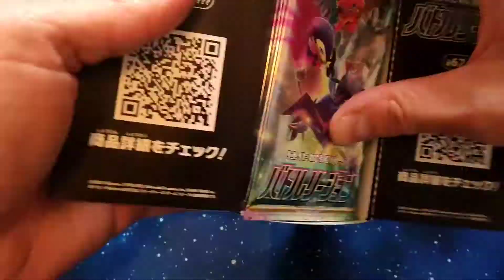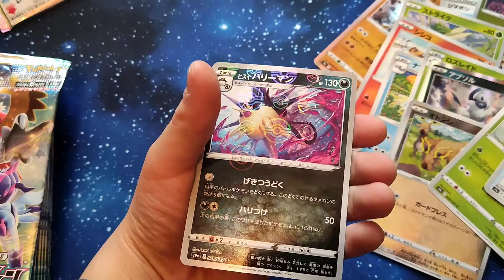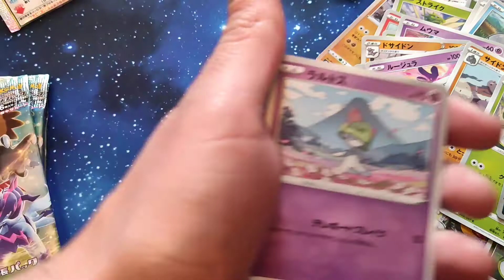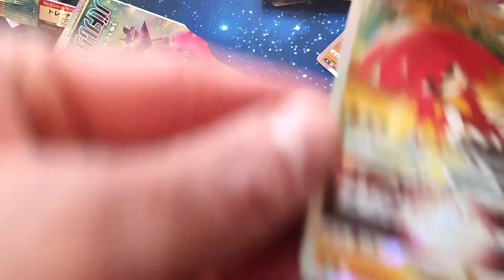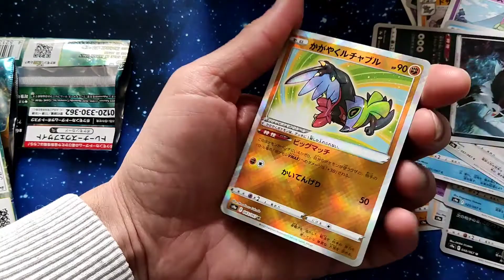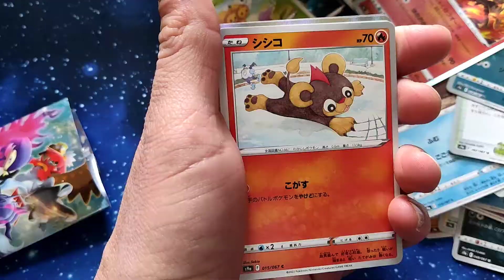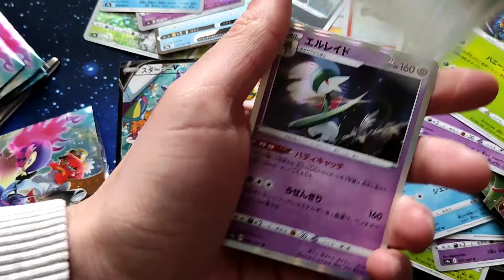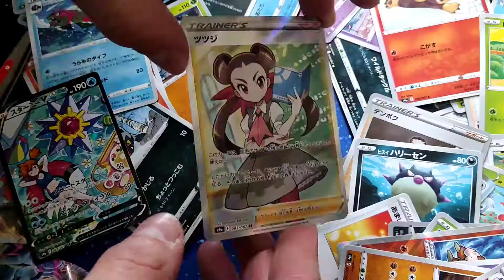Ouverture Pokemon S9A Battle Region LES 2 MEILLEURES SECRETS EN 3BOX.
Pensez à nous suivre ! ❤️❤️
Encore beaucoup de chances dans cette ouverture du display japonais battle region.

J'aime moins ces sets mais la Ondine en CSR était une vraie chase card pour moi alors on est très content au final.